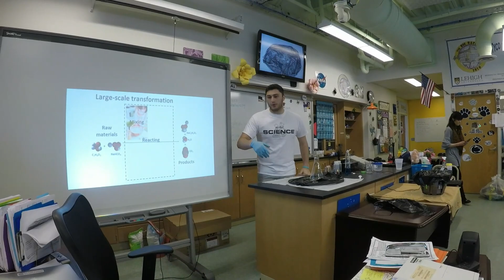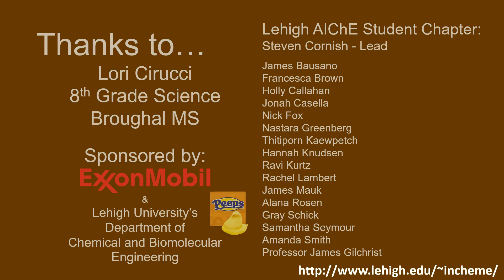Lehigh University AIChE Broughal Outreach Day 2019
This is the 7th annual Broughal Middle School Outreach Day.  This hands-on day of STEM activities reached more than 100 students.  Fun was had by all!  Special thanks to Mrs. Lori Cirucci and generous support from ExxonMobil (and Peeps!).